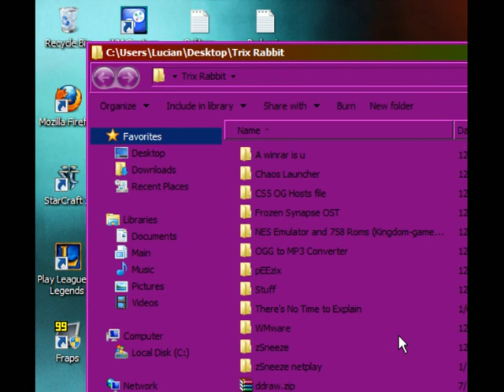Let's Play Co-op Seiken Densetsu 3- part 24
Internet failure and bad puns. Also I have just become aware that Xereith is funnier than I am. Knowing is different from being aware of something. Not just a little bit funnier but insanely funnier. However his humor is very flat and sometimes difficult to understand. I've known this for a long time, but for some reason it slapped me in the face after reviewing this video.